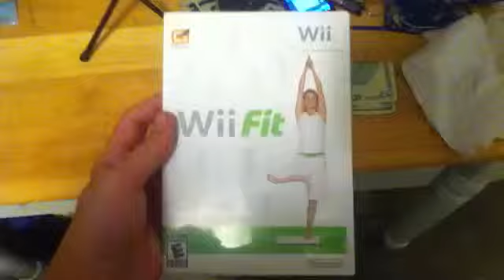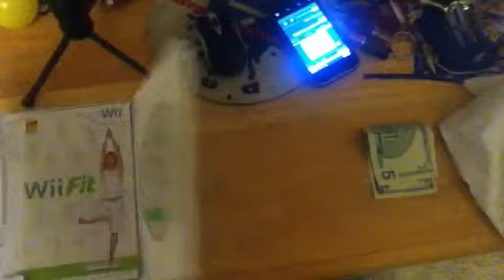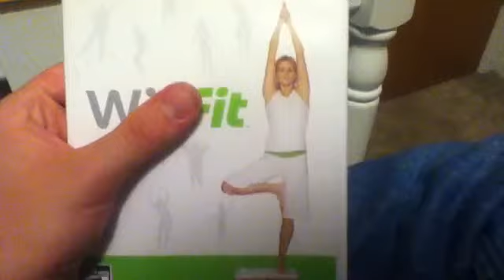I accept TheEpicWinners challenge!!!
I saw his challenge on youtube... SO NOW I PREPARE FOR IT! Also TheEpicWinner please don't sue me!